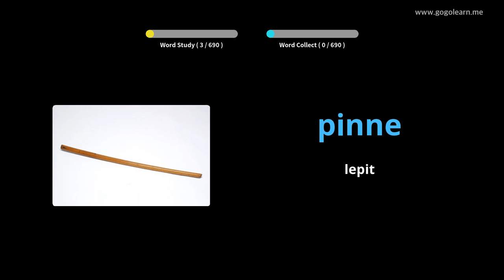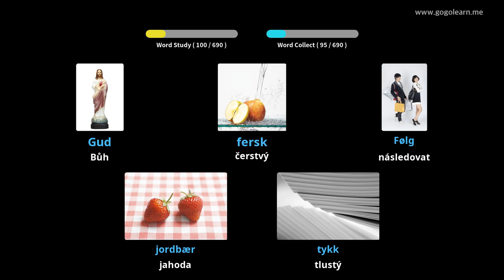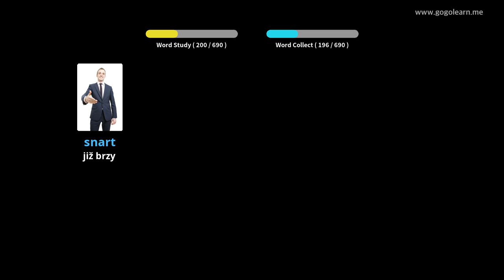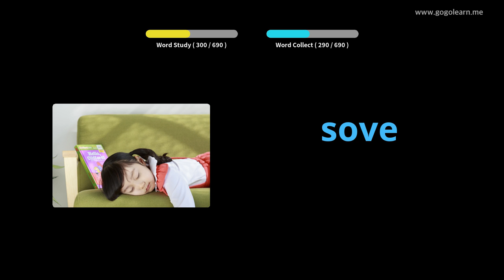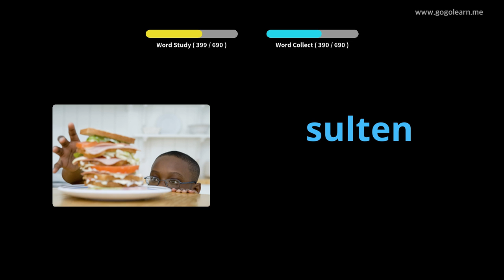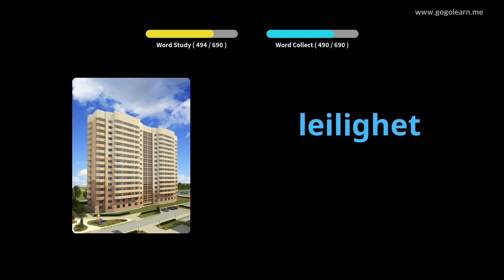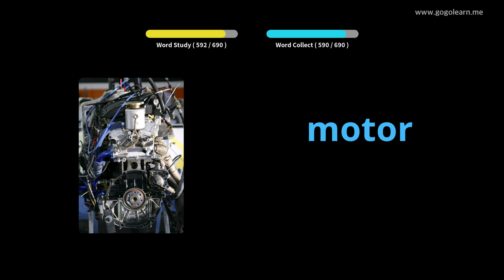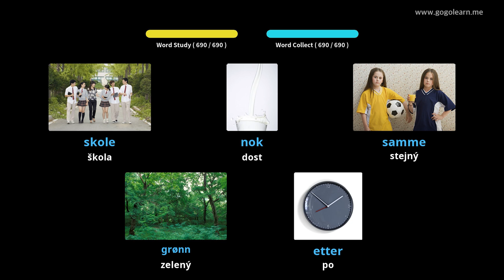Norský slovník slovní zásoby | Golearn